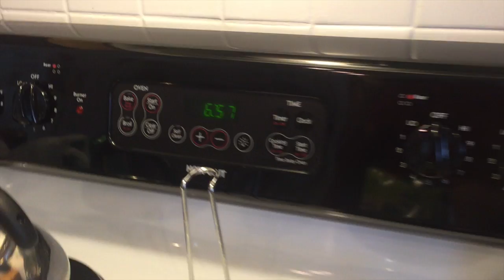What I Eat In A Day 8-17-16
This video is about What I Eat In A Day 8-17-16